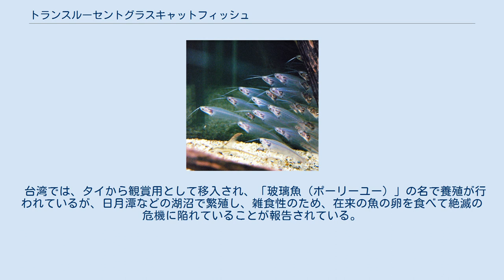トランスルーセントグラスキャットフィッシュ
トランスルーセントグラスキャットフィッシュ（学名 Kryptopterus bicirrhis）はナマズ目の淡水魚。
別名（略称）「トランスルーセント」(半透明の意)、「トランスルーセントグラスキャット」。
全長は最大で15センチメートル程である(大型と小型の二種類が存在するとも言われる)。
体は頭部を除く全体が透けている。
市場には5センチメートル程度のものが一般的に出回っている。
観賞魚としては「グラスキャット」の名で通じる。
 下あごの先端から二本の髭を長く前に伸ばす。
背びれは短い糸のような形で目立たず、尾ひれは軽く二つに割れる。
一般のナマズのように水底に潜ることはなく、中層に群れをなして、体をくねらせて泳いでいる。
 よく観察すると時々胸のあたりに透明の脂肪のような泡のようなものが中にできでいることがある他、水温によって背びれが赤く染まるなどする。
しかし特に魚体にこれといった影響はない。
水中の細微なものが鰭などにもついていることもある。
水質の悪化などで体調が崩れると透明な体が白く濁る。
 同じ様に体全体が透けている魚としてタイ、マレーシアに分布するグラスフィッシュ、エンゼルフィッシュに似たグラスエンゼルがある。
似た体形の魚にやや大型になるオムポック、牙が発達した肉食魚のパービャウ(Belodontichthys dinema)がある。
比較的おとなしいので他の小型の熱帯魚との混泳にも向き、飼育もしやすいが、繁殖は容易でない。
 台湾では、タイから観賞用として移入され、「玻璃魚（ポーリーユー）」の名で養殖が行われているが、日月潭などの湖沼で繁殖し、雑食性のため、在来の魚の卵を食べて絶滅の危機に陥れていることが報告されている。